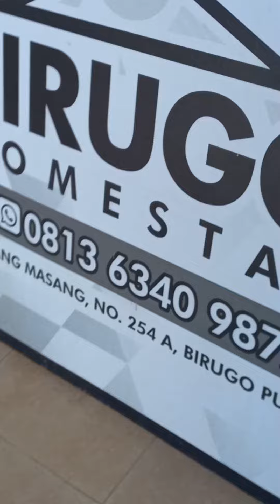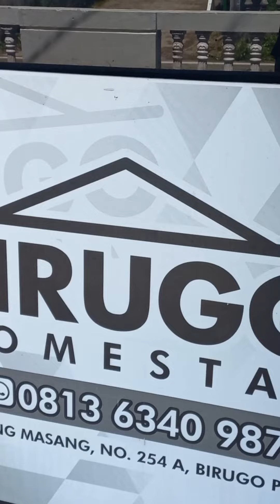BIRUGO HOMESTAY - Penginapan di Bukittinggi Super Comfy dan Bersih seperti rumah sendiri, cuma 250k